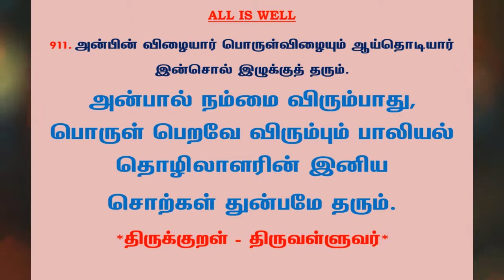#1067 | தினம் ஒரு திருக்குறள் - குறள் 911 | Kural 911 - Daily One Thirukkural